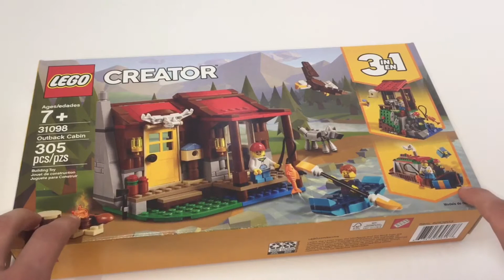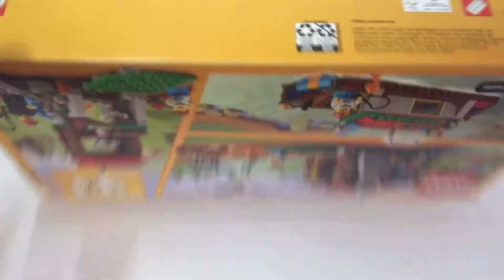LEGO Creator 3 in 1 31098 -Outdoor Cabin - Speed Build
I built this retired set from a discounted price as it was one of the last at a local Walmart for $25